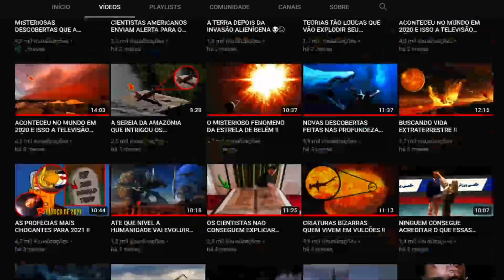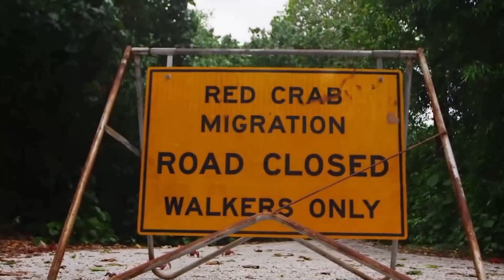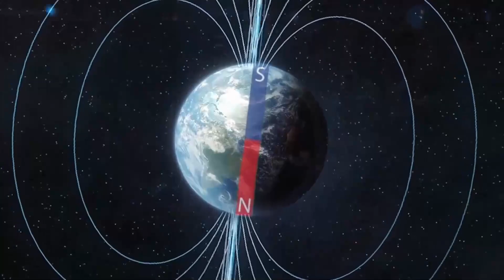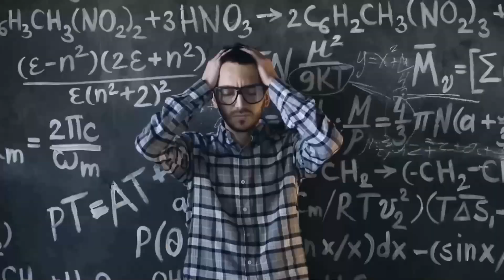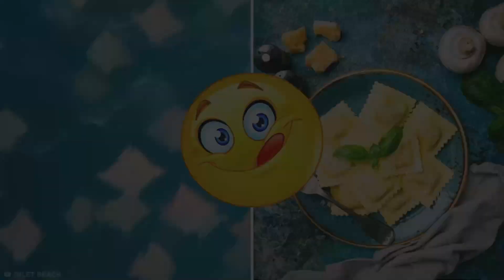ESTRANHOS FENÔMENOS ANIMAIS QUE ACONTECEM NA TERRA !!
Fenômenos Animais Bizarros e Assustadores que acontecem na terra. Alguns desses Fenômenos Naturais não possuem uma explicação e deixam os cientistas malucos, assista até o final e garantimos que vai se surpreender muito.